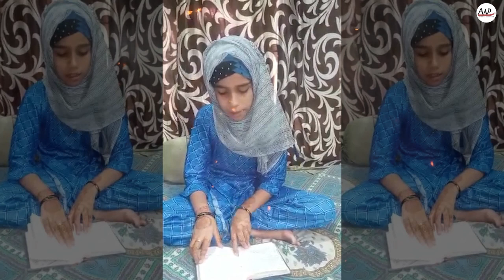Inama Zehra Reciting In Kids ManqabatKhwani Competition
Do Like The Video To Make This Kid Win